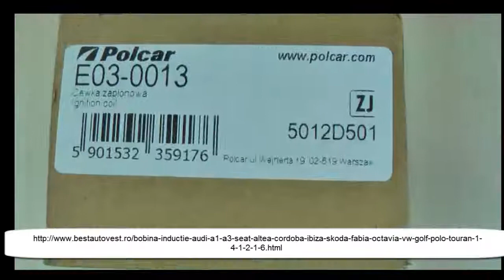Bobina inductie Audi A1 1.4 TSFI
Bobina inductie Audi A1 1.4 TSFI benzina, bobina de inductie Audi A1 la cel mai MIC pret gasiti doar la bestautovest.ro , magazinul tau de piese auto !